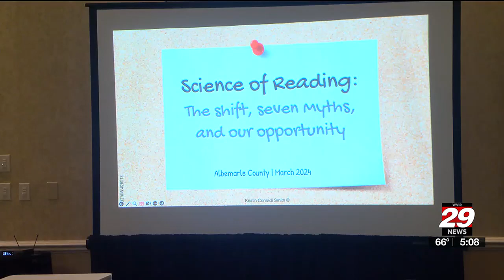Albemarle teachers readying for new reading curriculum rules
A change is coming to the reading curriculum in Virginia’s elementary schools next academic year.